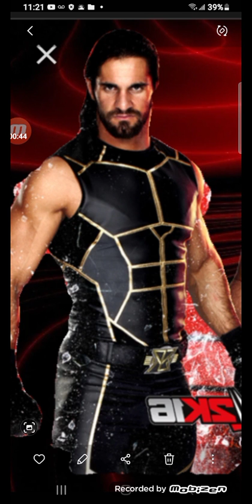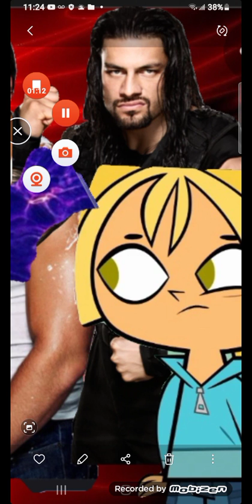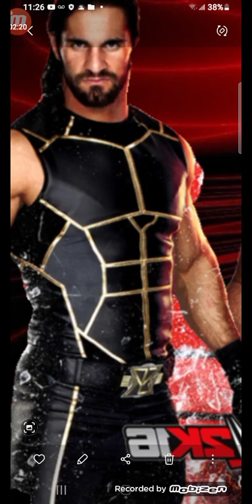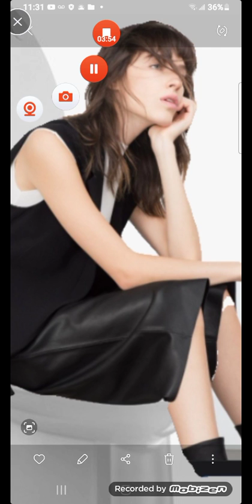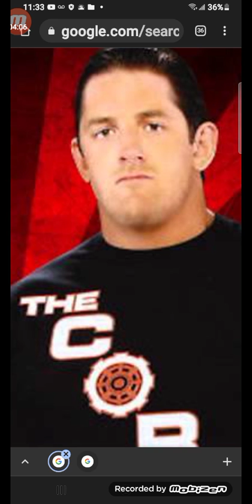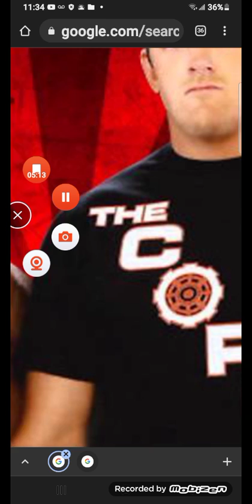Ronan Raw not going to get away from this